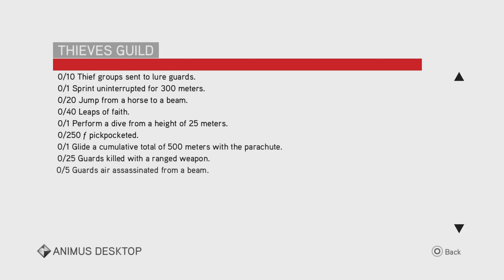Assassin's Creed: Brotherhood #7 | The Sleeping Fox